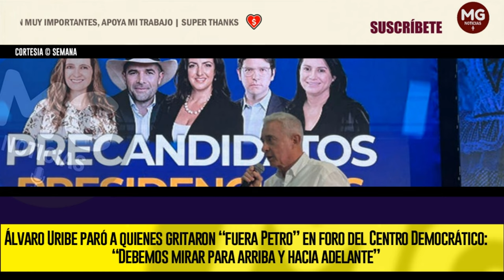“FUERA PETRO” 🔴 ÁLVARO URIBE PARÓ A QUIENES GRITARON EN FORO DEL CENTRO DEMOCRÁTICO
Por eso, este fin de semana, el jefe del Centro Democrático frenó en seco a algunos de los militantes de su partido, que aprovecharon el foro de precandidatos presidenciales de ese partido adelantado en Barranquilla, para gritar “fuera Petro”.
SEMANA